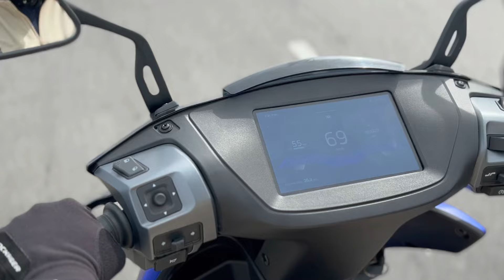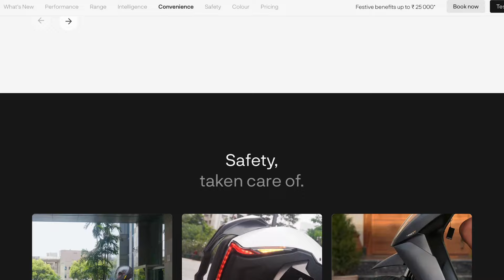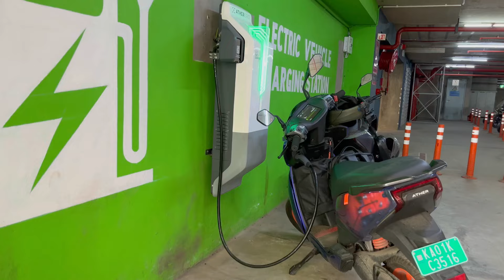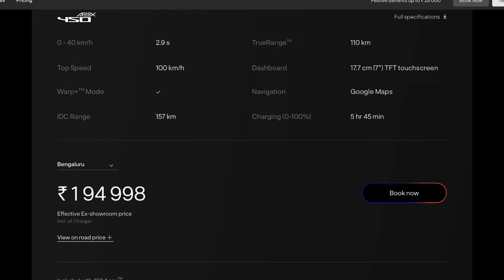Ather Apex Full Review: Is This ₹2 Lakh Electric Scooter Worth the Premium? Better than Ather 450X?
Ather Apex is the most premium scooters from Ather. With a price of 2.1 lakh, if you are thinking to buy ather apex,

we have done performance test and range test in warp plus driving mode, along with magic twist. Ather apex comes with warp plus, magic twist, translucent body, amazing dashboard, graphics and Apex customised helmet.

Ather Apex is a beast, with maximum top speed of 100 kmph and amazing acceleration.

It has a lot of best features like best range, best performance, Issues.

About me:
I am a Electric vehicle owner and an enthusiast based in Bangalore. I keep posting about my experience of owning an Electric scooter in city. I love trying out all new electric vehicles including two/ three/ four wheelers.

Ather Apex
Ather Apex review
Green Ride
Ather Apex range
Ather Apex range test
Ather Apex warp plus
Warp plus range
Ather Apex full review
Review Ather Apex
Ather 450X vs Ather Apex
Ather Apex vs Ola S1 pro
Ather 450X vs Apex
Apex ather scooter
Ather new scooter
Ather electric scooter
ather new scooter review
Ather Rizta vs Apex
Ather pro pack
Ather service
Ather Apex Eco mode range test
Ather Apex smarteco mode range test
Apex smart eco mode range
Ather apex
ather apex review
ather apex top speed
warp plus
warp+
warp+ mode
warp plus mode
magic twist
ather magic twist
ather apex range
ather apex price
ather apex hindi
ather apex in hindi
ather apex warp+ range
ather apex looks
ather apex features
ather apex issues
ather apex performance
apex range
ather range
ather new scooter
ather service
buy ather apex
ather rizta
ola vs ather
ola s1